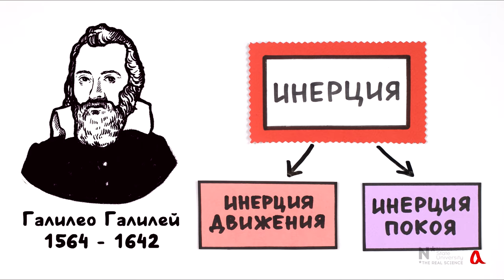Инерция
Инерцией называется свойство тел сохранять своё состояние покоя или равномерного прямолинейного движения, пока на тело не действуют внешние силы. Чтобы сила разогнала или затормозила движущееся тело, она должна действовать определённое время - скорость тела не может измениться мгновенно.